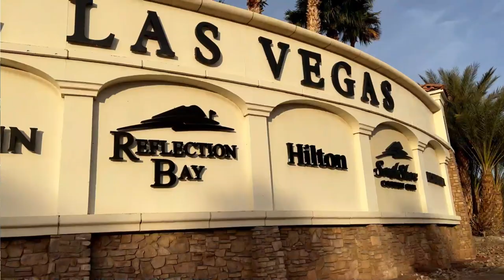Teacher to Entrepreneur: Sheri Long, Founder of Sugar & Spice Peanut Butter Balls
Meet Sherri Long, a visionary educator turned unstoppable entrepreneur. Once dedicated to shaping young minds in the classroom, Sherri bravely ventured into the world of entrepreneurship, founding Sugar & Spice peanut butter balls. Now, she's leveraging her prior skills to give back to her community by assisting young aspiring entrepreneurs with vocational skills.

Through her innovative approach, Sherri leverages her teaching experience to identify gaps in vocational training and career placement services, revolutionizing students' transition from education to employment.
ˍˍˍˍˍˍˍˍˍˍˍˍˍˍˍˍˍˍˍˍˍˍˍˍˍˍˍˍˍˍˍˍˍˍˍˍˍˍ
✅ TEXT► 240-766-LOAN
🪪 NMLS #817938 S.0195787
ˍˍˍˍˍˍˍˍˍˍˍˍˍˍˍˍˍˍˍˍˍˍˍˍˍˍˍˍˍˍˍˍˍˍˍˍˍˍ
ˍˍˍˍˍˍˍˍˍˍˍˍˍˍˍˍˍˍˍˍˍˍˍˍˍˍˍˍˍˍˍˍˍˍˍˍˍˍ
ˍˍˍˍˍˍˍˍˍˍˍˍˍˍˍˍˍˍˍˍˍˍˍˍˍˍˍˍˍˍˍˍˍˍˍˍˍˍ
I am Kandy Katz, a Loan Consultant at Absolute Mortgage and Lending. I'm dedicated to helping home and business owners qualify for financing across America. Furthermore, I specialize in providing loan solutions for unqualified borrowers through creative financing options that do not verify income or employment.

Equal Housing Opportunity. This information does not indicate loan qualification, approval, commitment to lend, or offer to enter an agreement. Loans are subject to credit and property approval. Not all customers will qualify. Information, rates, terms, and availability of programs are subject to change without notice. Not all products are available in all states or for all dollar amounts. If you are refinancing your existing loan, your total finance charges may be higher over the life of the loan. VA loans
ˍˍˍˍˍˍˍˍˍˍˍˍˍˍˍˍˍˍˍˍˍˍˍˍˍˍˍˍˍˍˍˍˍˍˍˍˍˍ
ˍˍˍˍˍˍˍˍˍˍˍˍˍˍˍˍˍˍˍˍˍˍˍˍˍˍˍˍˍˍˍˍˍˍˍˍˍˍ
All data, house pricing, stats, and anything else mentioned are always subject to change and are provided merely as an example at the time of this recording.

🕐 𝐓𝐢𝐦𝐞𝐬𝐭𝐚𝐦𝐩𝐬:
0:00 - Introduction to Sher Long's Journey
2:56 - Transitioning from Teaching to Entrepreneurship
7:28 - Discovering the Recipe for Success
11:25 - Overcoming Challenges in Business
15:01 - Sher's Vision for the Future
18:21 - Conclusion and Next Steps